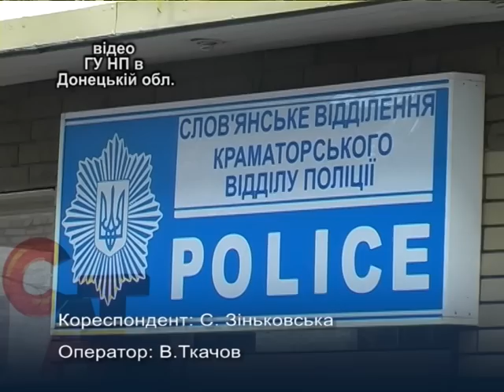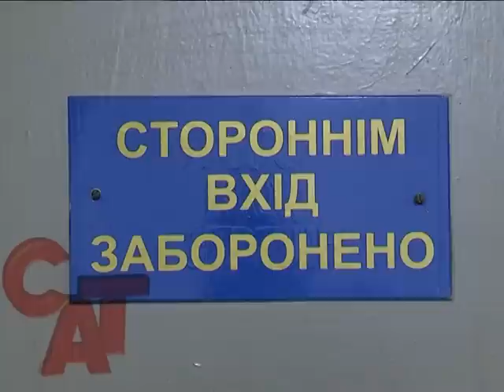02 02 16 У Слов'янську затримали правопорушника з бази розшуку